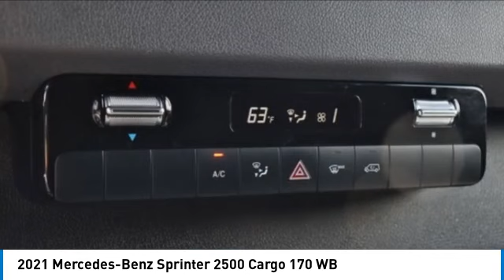2021 Mercedes-Benz Sprinter 2500 PM3655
2021 Mercedes-Benz Sprinter 2500 Cargo 170 WB

Arctic White 2021 Mercedes-Benz Sprinter 2500 Cargo 170 WB High Roof RWD 9-Speed Automatic 2.0L 4-CylinderbrbrRecent Arrival! Odometer is 5243 miles below market average!brbrbrThe value of used vehicles varies with mileage, usage and condition. Book values should be considered estimates only.